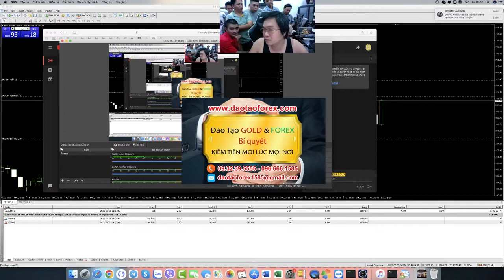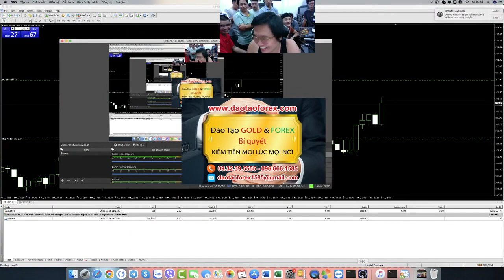THỰC CHIẾN FOREX TIN Non Farm 07/05/2022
Thầy Trần Quốc Minh cùng các học viên theo học Forex của mình, thực chiến Forex trực tiếp để toàn thể học viên theo học Forex, nhìn nhận và đánh giá rõ kết quả giao dịch Forex bằng thực tiễn, trực tiếp giao dịch Forex tin Non-Farm vào ngày 07 tháng 05 năm 2022.
Trong cả quá trình dài phát triển của thầy Trần Quốc Minh, là những giá trị chia sẻ Forex đến cộng đồng, cùng mọi nhà đầu tư Forex đánh giá vàz nhìn nhận rõ giá trị, có cơ sở để kiểm chứng về những gì thầy chia sẻ Forex. Chính điều này là sự khác biệt so với các nơi khác ngoài thị trường Forex, trong linh vực đào tạo Forex từ xưa đến nay.

Cả quá trình học viên theo học Forex với thầy Trần Quốc Minh, là sự đồng hành và những thực tế được chính thầy Trần Quốc Minh, áp dụng và đưa vào thị trường Forex này, để toàn thể học viên theo dõi và đánh giá rõ các kỹ năng giao dịch Forex, trên kiến thức Forex cùng phương pháp Forex được học bằng thực tế.

Chính điều này mà trong suốt nhiều năm qua, của cả quá trình dài phát triển, thầy Trần Quốc Minh đã giao dịch Forex live tin Non-Farm, để học viên trực tiếp nhìn nhận đánh giá, và thấy rõ giá trị hiệu quả từ những gì được học, vào thực tiễn trên thị trường Forex, do chính thầy Trần Quốc Minh áp dụng.
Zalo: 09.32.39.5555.